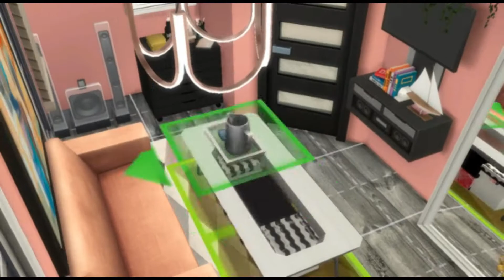Sims 4: Pink Small house